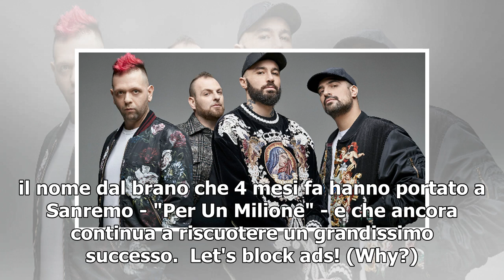Boomdabash: ecco le nuove date del "Per Un Milione Tour"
IL 4 luglio partirà il tour dei Boomdabash, "Per Un Milione Tour". 14 date in giro per l'Italia, con l'intento di far ballare tutti. E mentre "Mambo Salentino", cantata insieme ad Alessandra Amoroso, sale le classiche, la band aggiunge altre 11 tappe al tour. Eccole: - 07 luglio Sedilo (Or)- 18 lugl...